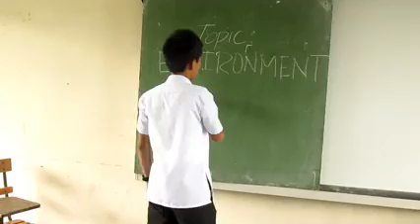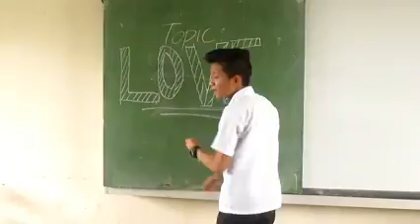Hay Nako - Lj Manzano ft. Jamich (Video Covered By Grade 10 Students - Chaucer)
About us:
A Grade 10 Students from Maypajo High School covered a music video by Lj Manzano that is also a soundtrack of a short film of JAMICH entitled "Classmate".

Talents:
John Lhoyd Dumaquit
Arriane Avila
Kyle Malicdem
Ashley Malanum
France Francisco

Editor and Cameraman:
Brian Andrei Gimenez